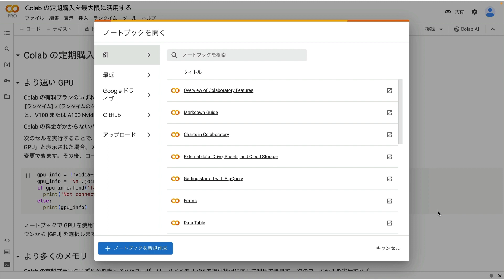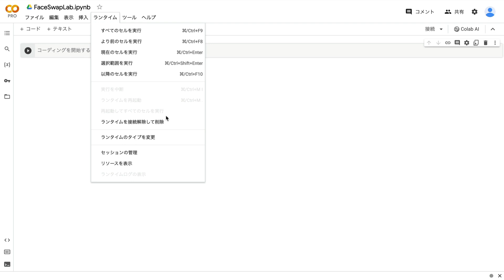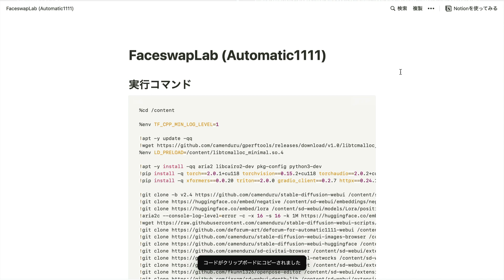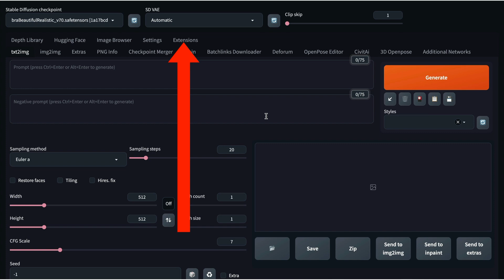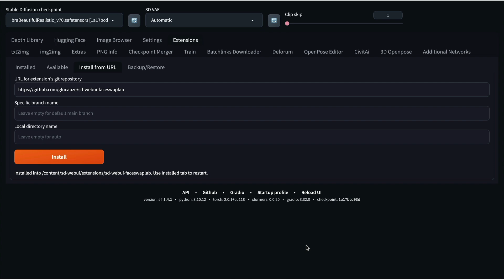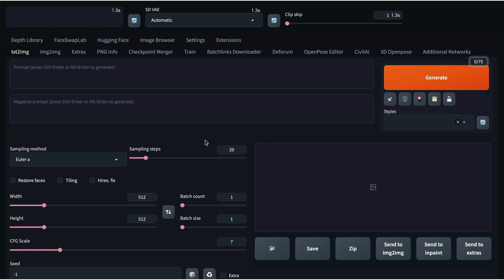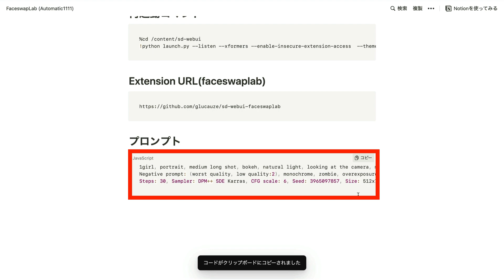【悪用厳禁】FaceswapLabを使ったDeepFake画像の生成方法(Automatic1111)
【関連リンク】
▼ Google Colab